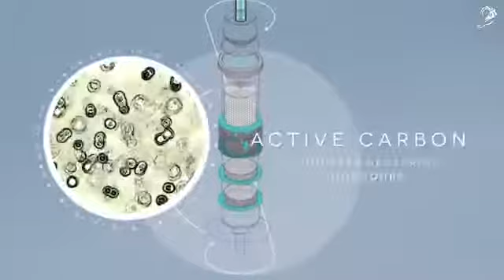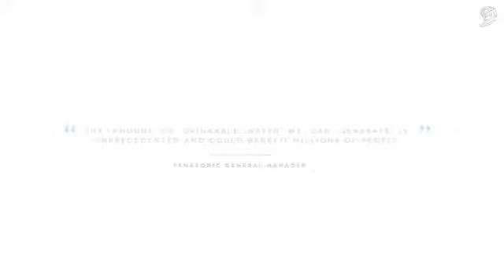ACH2O - Panasonic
Agencia: Maruri Grey
Ganador en el Cóndor2015 de
1 Oro en Promo
1 Plata en Indoor
1 Plata en Innovation
1 Plata en Media